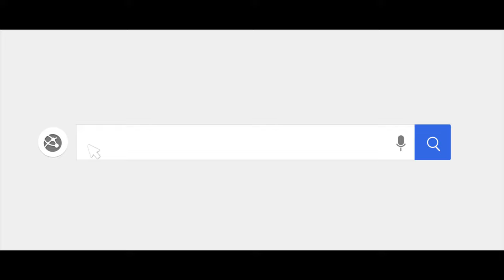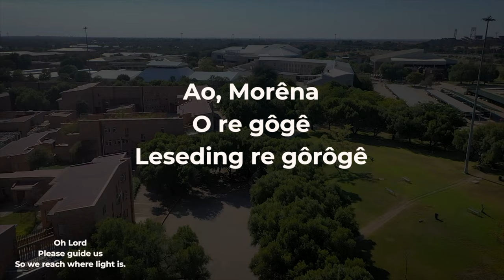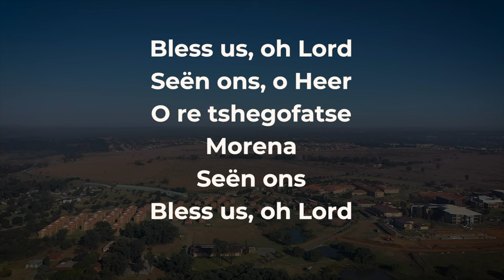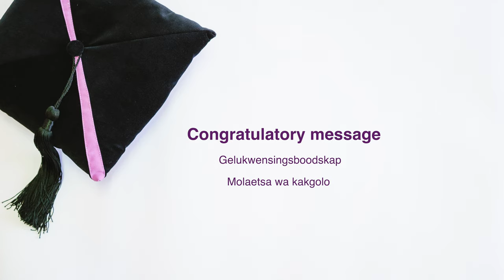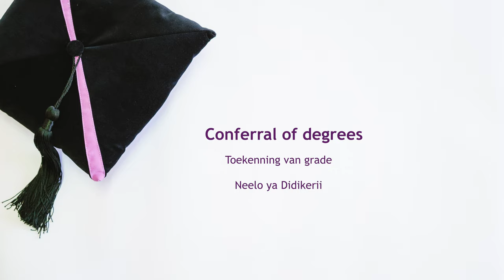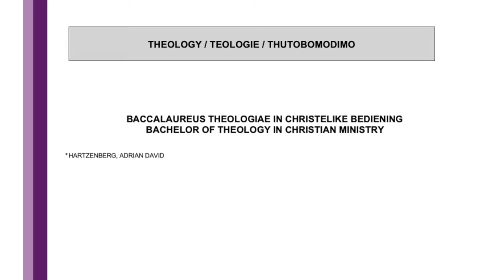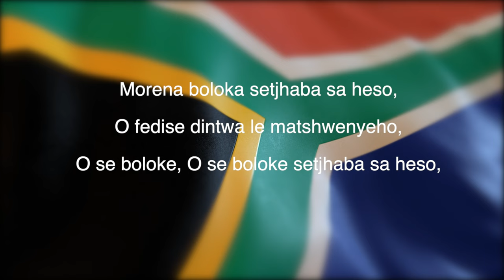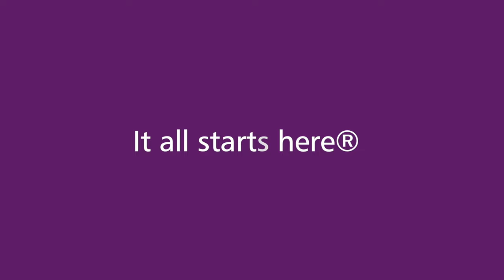Faculty of Theology | Virtual Diploma and Degree Ceremony | 29 October 2021